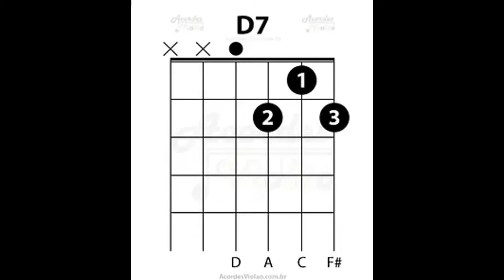Violão I Aula 16 (iniciante)